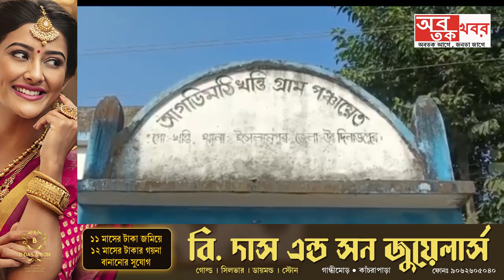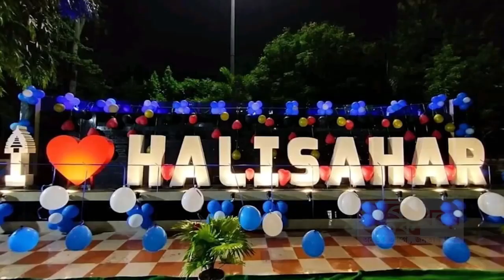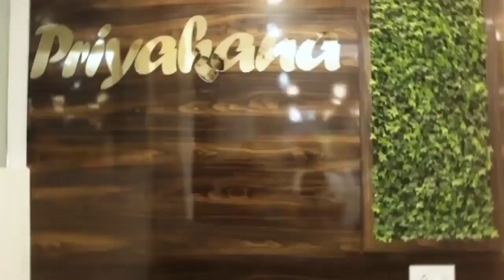এবার ভুয়ো পরীক্ষার্থী! দিদির বদলে মাধ্যমিক দিতে হাজির বোন